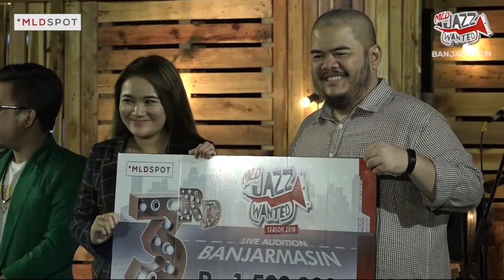RESULT - LIVE AUDITION BANJARMASIN - MLD Jazz Wanted 2018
It's Live Audition Banjarmasin MLD Jazz Wanted 2018

Para peserta band yang sudah lolos dari tahap Online Audition tampil dihadapan para Juri dan Publik secara Live!

MLD Jazz Wanted adalah ajang kompetisi grup band yang menampilkan musik jazzy persembahan dari MLD SPOT. Pemenang akan mendapatkan hadiah berupa uang tunai, mentoring dari para juri serta yang ga kalah kerennya adalah  kesempatan untuk tampil di acara jazz nasional.

Season 2018 ini, MLD Jazz Wanted mengunjungi 7 kota sebagai titik diselenggarakannya Live Audition yaitu : Jember, Malang, Banjarmasin, Surabaya, Makassar, Denpasar dan Ponorogo.

Indro Hardjodikoro, Indra Aziz, Endah Widiastuti dan Tohpati ikut meramaikan sebagai Judges MLD Jazz Wanted 2018. Duo Kepo dari Surabaya diberi mandat sebagai Host.

Hadiah uang tunai untuk Live Audition :
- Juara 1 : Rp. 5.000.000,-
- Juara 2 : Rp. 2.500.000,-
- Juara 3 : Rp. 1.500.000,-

Para pemenang Live Audition masing-masing kota akan melanjutkan perjalanan berikutnya ke tahap Final Live Show di Surabaya memperebutkan hadiah uang tunai :
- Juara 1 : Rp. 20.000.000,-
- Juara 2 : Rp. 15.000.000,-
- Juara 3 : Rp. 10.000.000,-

Big 3 MLD Jazz Wanted 2018 akan mendapatkan kesempatan tampil di berbagai event Jazz skala Nasional.